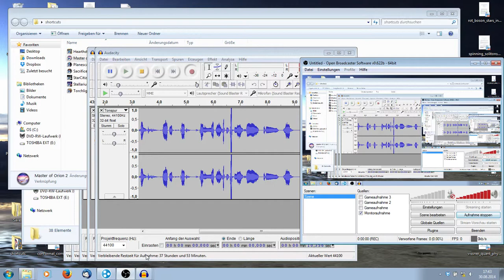Let's Play Master of Orion II Episode 15: Operation Skyfall [End]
Hello and welcome to a Let's Play series with Master of Orion II: battle at Antares.

Finally, we send our most advanced and trained ships to attack Antares

Master of Orion II really takes me way back. It was designed by Simtex and published by Microprose in 1996 and quickly became known as one of the masterpieces of the 4X turn-based strategy genre.

The game is available on platforms for older games and very much playable on modern computers. If you want to give it a try, please do so.